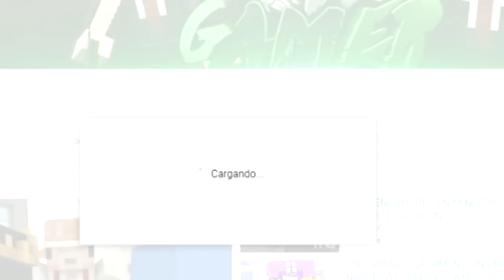FORTNITE BATTLE ROYALE EN MINECRAFT